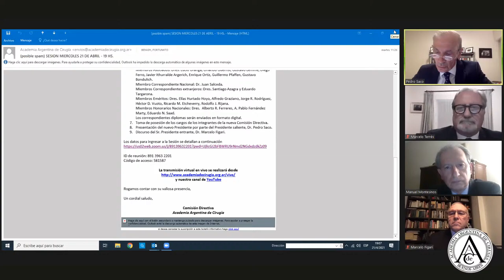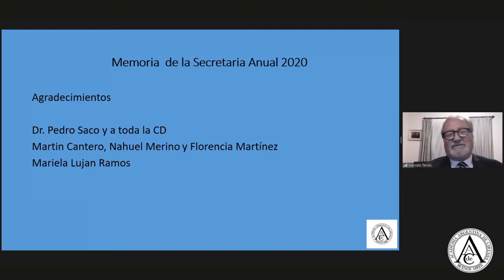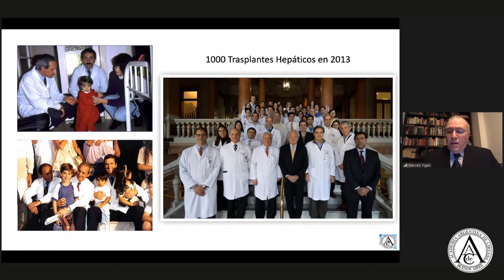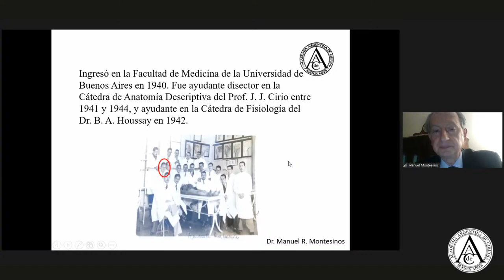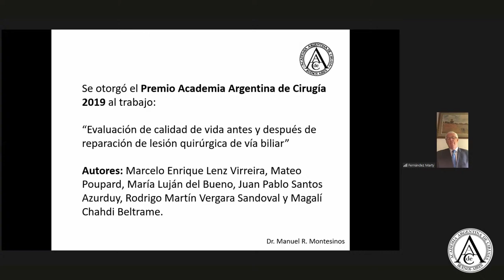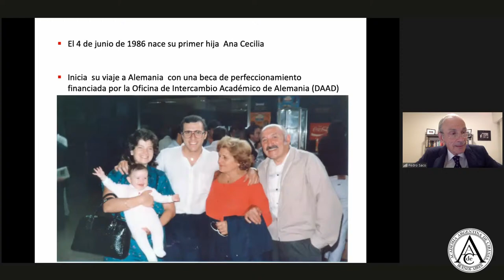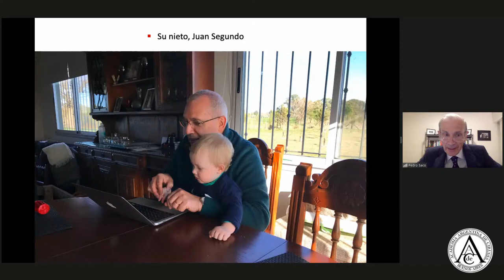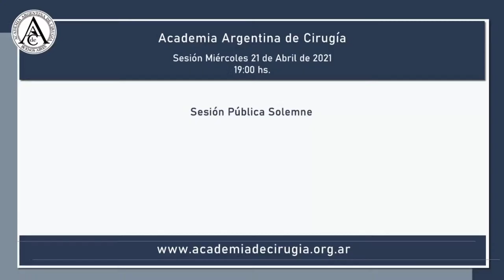Sesión Solemne Miércoles 21 de abril